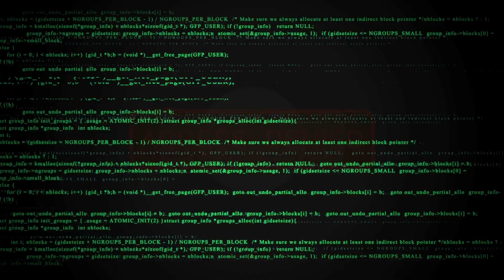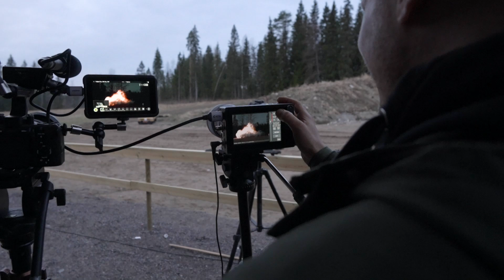Thermobaarinen pommi!! FAE eli Fuel Air Explosion!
Tässä jaksossa todistetaan itsellemme ja katsojille, että polttoainekin voi räjähtää mega ISOSTI. Parhaimmillaan sillä voidaan tuhota kokonaisia kaupunkeja! Esimerkiksi Mother of all bombs eli MOAB on 10.000kg painava polttoainesäiliö, joka tiputetaan lentokoneesta. Räjähtäessään se vastaa 11.000 TNT räjäytystä. Miten tämä kaikki liittyy Pommijätkiin, niin selviää vain katsomalla tämä huikea jakso! Et tule taatusti pettymään!

Iso kiitos yhteistyöstä Kärkkäinen ja Timco Tools.